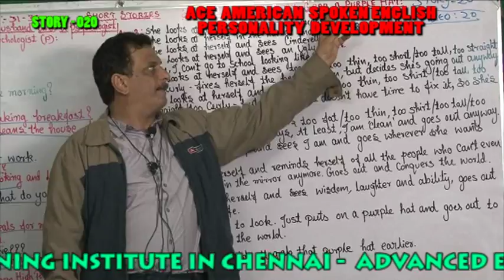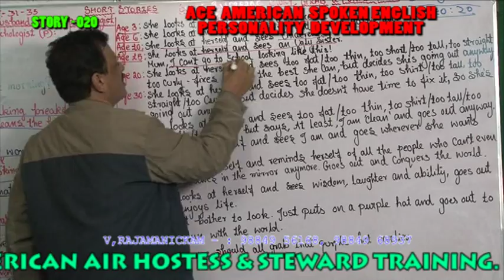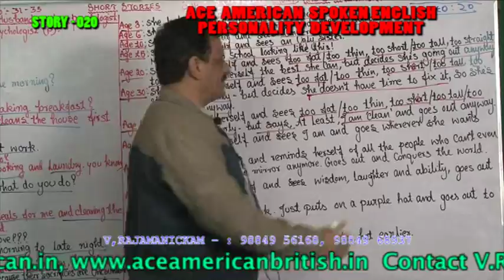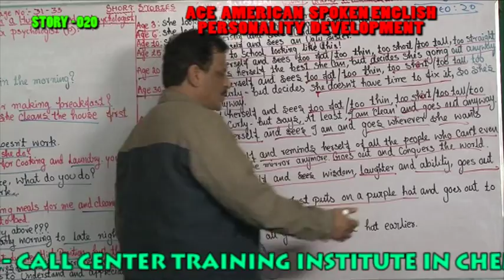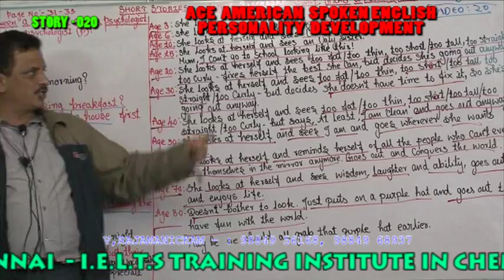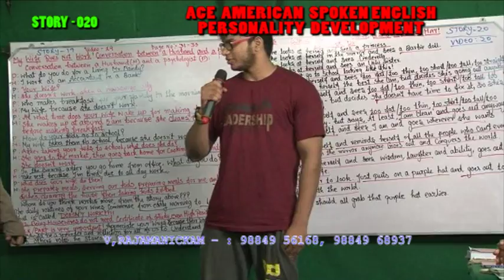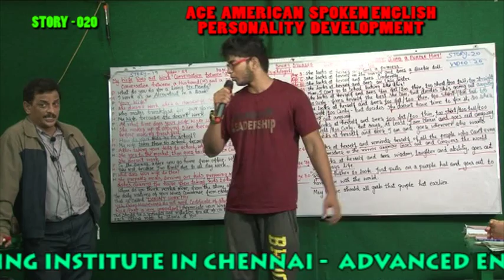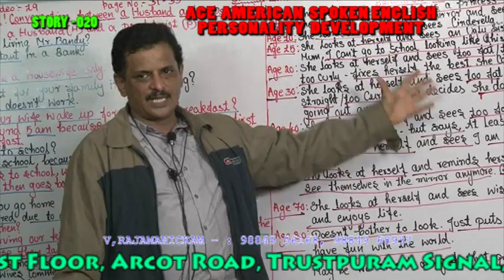PERSONALITY DEVELOPMENT 20